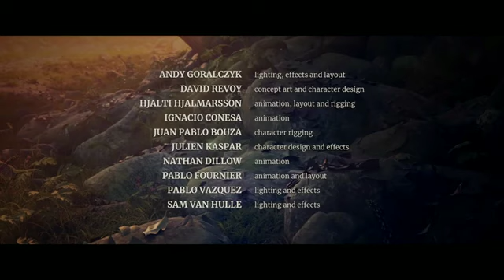🎄Animated short film spring/Animated short films spring full movie in Hindi🎄😊😊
Animated short film spring
Animated short film spring full Movie in Hindi
Animated short film spring in Hindi
Animation short film spring
Cartoon Animated Movie
Kids Movie
Short Film
Animated Movie
Best Cartoon Animated Movie
Kids Movie on YouTube
Kids Movie Cartoon
Kids Movie classics
Cartoon for Kids
Online cartoon
3D movie download
hd movie
hd full
4k Videos
Full cartoon Movie
Cartoon Kids Video
3D Animated film
4K Videos Cartoon Animated Movie
Cartoon Movie in Hindi
Animated Movie
Animation movie
Cartoon movie
Full Cartoon Movie in Hindi
Animated Movie summarised in Hindi
Animation Movie summarised in Hindi
Cartoon Movie summarised in Hindi
Best Cartoon movie in Hindi
Best Animated movie in Hindi
Best Animation movie in Hindi
Best Animated Movie Dubbed in Hindi
Best Cartoon Movie Dubbed in Hindi
Best Animation Movie Dubbed in Hindi